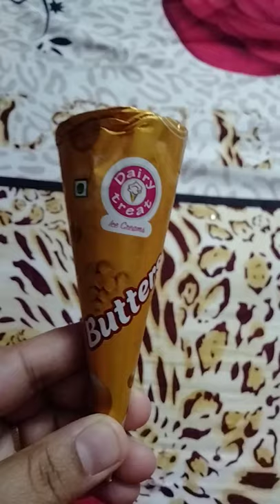Butterscotch Dairy treat🍦🍦😜YouTube